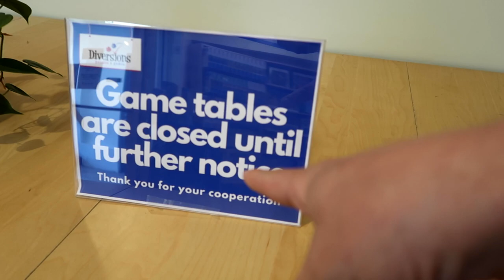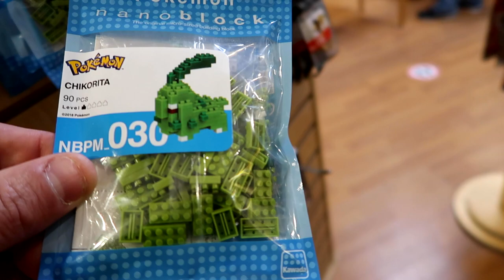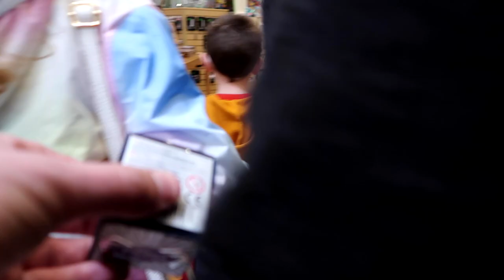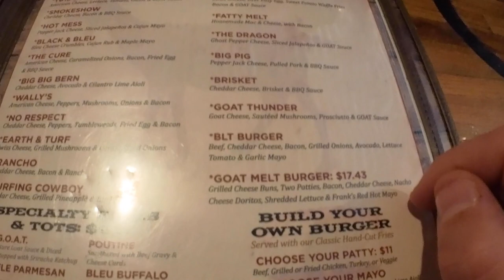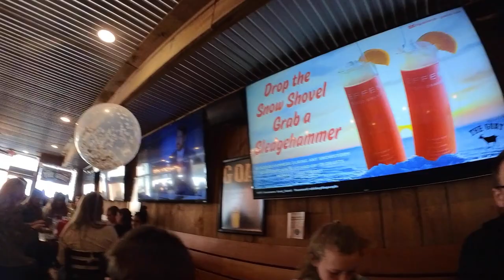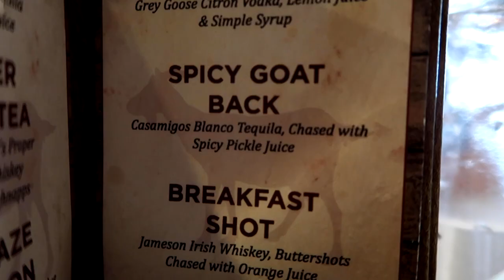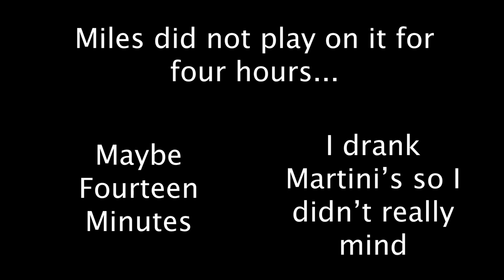Burgers at The Goat in Portsmouth, NH | Why is it so good?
We missed out on The Goat the last time we were out for dinner. We won't make that mistake again because we are heading for Burgers at the Goat in Portsmouth, NH. The Burgers, the beers, the whiskey... It's all amazing and we're super excited to mow some burgers at The Goat!

Here's some of the other gear I use.

Canon EOS R
Canon G7X
50 mm 1.8 RF lens
DJI Mini 2
DJI Mini
GoPro Hero 9
GoPro Accessories Bundle
Inexpensive Tripod
Better Tripod
Manfrotto PIXI Mini Tripod
Audio Recording
Apple Pencil
16" 2019 MacBook Pro
External Monitor
iPhone 11 Pro Max
360-Degree Time-lapse head
Ballhead Super Clamp
GoPRO Accessory Kit
Inexpensive Camera Mic
Point and Shoot Wind Screen

Favorite Camera Backpacks:
Peak Design Everyday Backpack V2 (20L)
Wandrd Prvke 31 L
Brevite Jumper Camera Bag